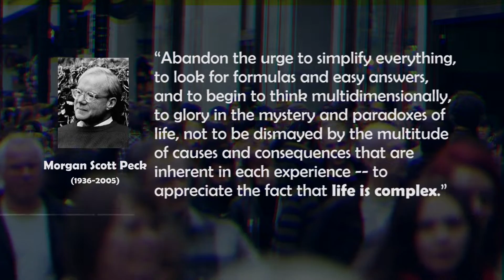Life as it is | How I Met Your Mother (2005-2014)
This has been my go-to ever since I first watched it , and honestly I am surprised on how much people hated the orignal ending. In my opinion this show was true to itself from the start to the end and Here's why !

It took me a lot of time making this video, so If you liked this video , please be sure to show me some encouragement. It would really help me out.